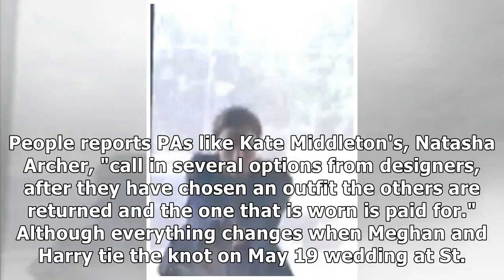Why Meghan Markle is banned from receiving free clothes